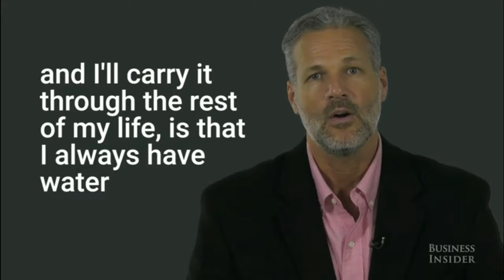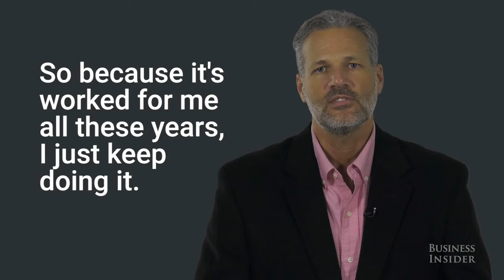Leadership Speaker Andrew Wittman: Champions Have Set Routines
Leadership speaker Andrew Wittman reveals two of his set routines that have produced massive success for him and why all champions use the strategy of set routines.